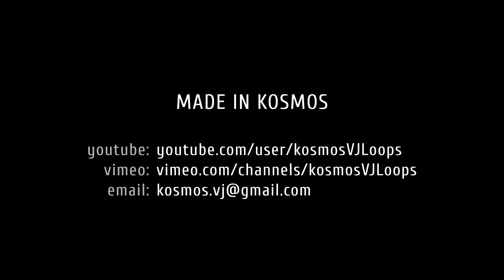Blinking Christmas Lights Bokeh - Christmas & New Year Background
Glowing bright christmas lights are blinking over a dark background. This abstract multicolor video is perfect for your Christmas or New Year party, winter event, music video, concert, video art, dance show or commercial. Motion designers and VJs may find this lens blurred twinkling lights video background useful for led screens and video projection mapping. The defocused particles also can be used as an overlay.

Duration: 12 sec (Looped Seamlessly)
Frame rate: 30 FPS
Resolution: 1920×1080 (Full HD)
Format: QuickTime (H.264)